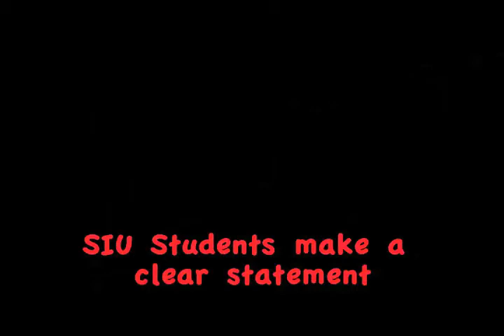our_teachers.mov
students at SIUC say their teachers are irreplaceable!